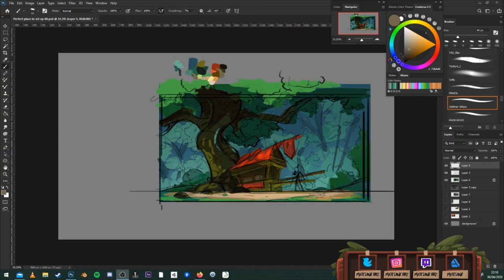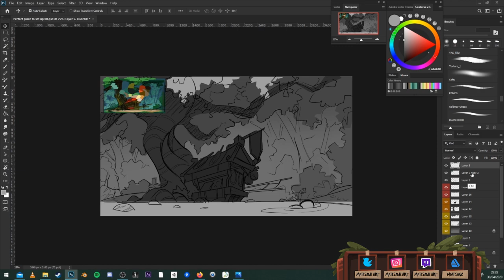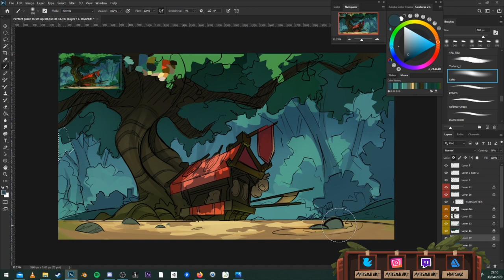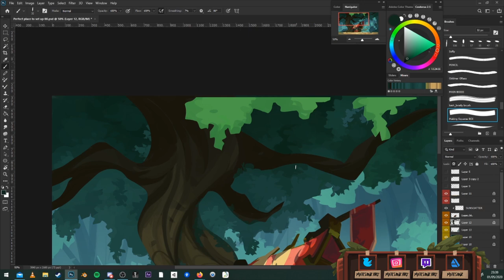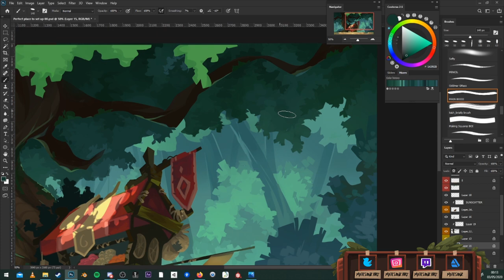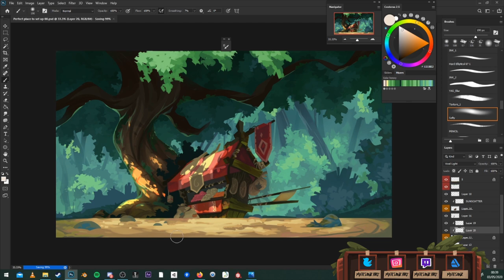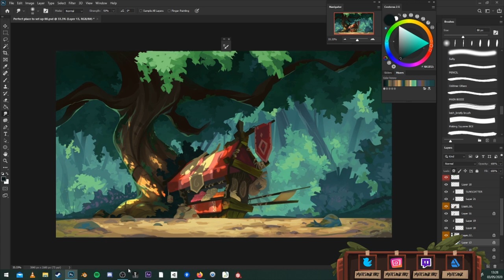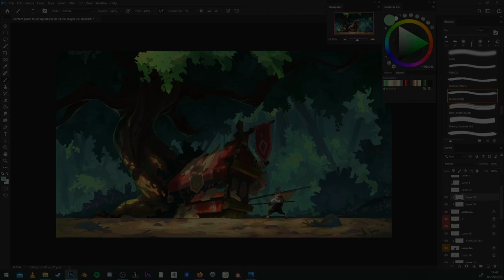Painting A Forest with Depth! | Voice Over Tutorial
Okay, so this is the first video with a voice over talking you through my process, which makes it much easier for me (once I get used to the set up of course) downloaded Audacity for the voice over etc.

Discord for submission; MattSanz#9059